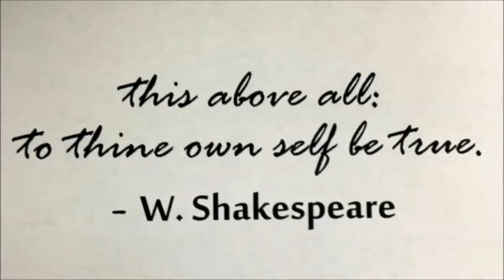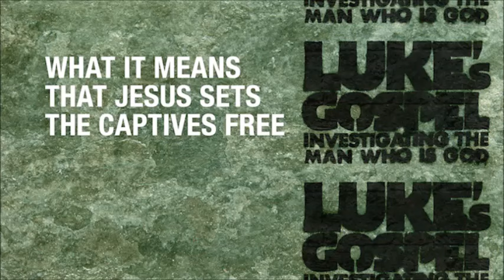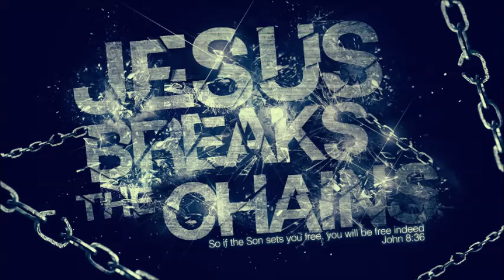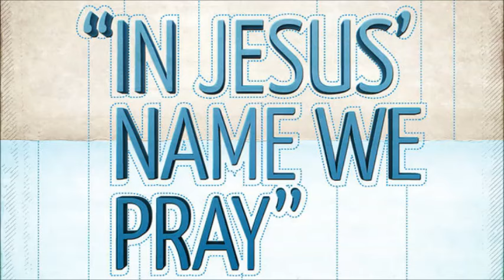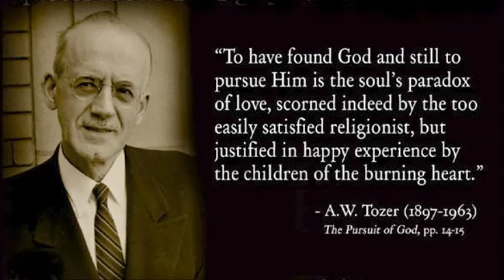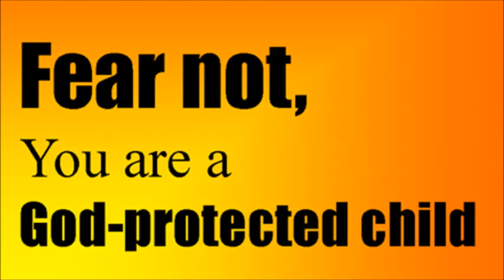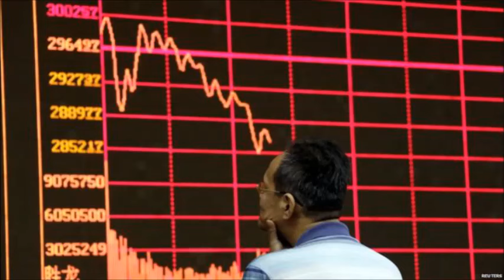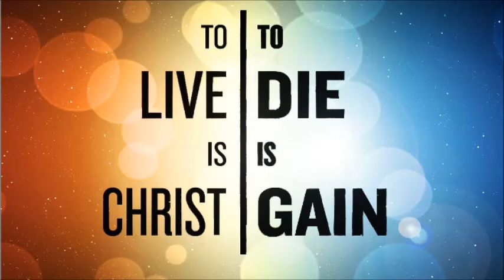GOVINDA 2020 with ZEPH and TRISH